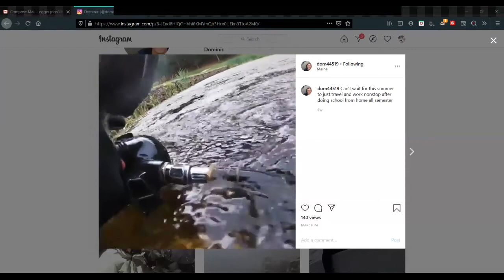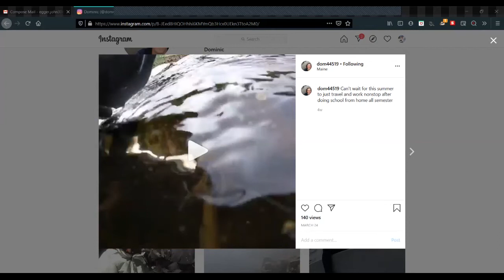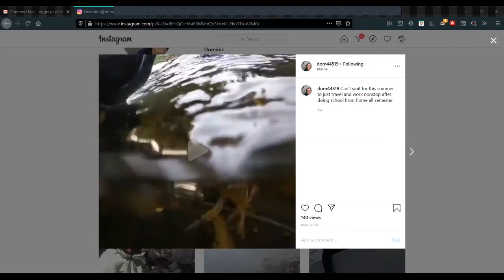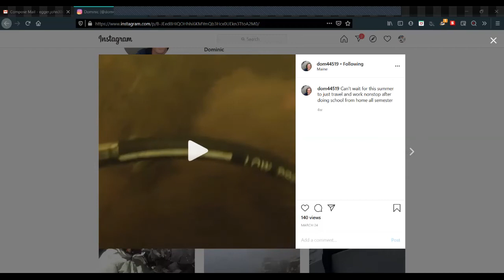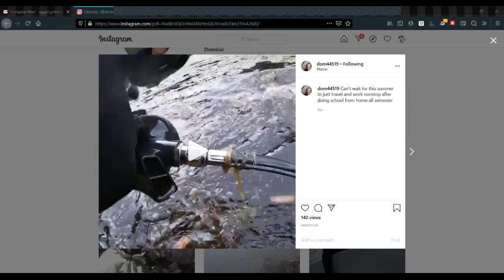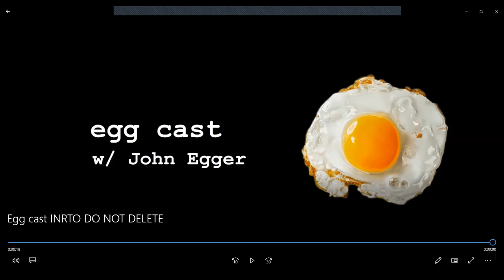Egg Cast #45 - Dom Fargnoli, Sean Rain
In this episode of Egg Cast with John Egger, I sit down with first-time guest Dom Fargnoli and returning guest/co-host Sean Rain. Dom spends his summers working as a scuba diver all across the east coast, diving into the lakes and quarries of many golf courses. Throughout the episode, he tells us all about the ins-and-outs of his job. Enjoy!